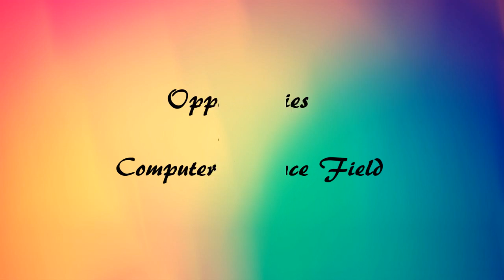CAREERS IN CSE –COMPUTER SCIENCE ENGINEERING,GATE,Software Jobs,MBA,MTech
CSE-COMPUTER SCIENCE ENGINEERING CAREERS. Go through the career opportunities of CSE, Govt jobs and Employment News channel from Freshersworld.com – The No.1 job portal for freshers in India. for detailed job information, campus recruitment GATE notification, GATE pattern, higher education details of CSE- COMPUTER SCIENCE ENGINEERING.
Computer Science engineering deals with design, implementation, management of information system of both software and hardware processes. Computer Science engineers are involved in developing the software applications, testing and debugging the code , deployment of software and designing and modification of the component. They use different software to store and manage data in a secured manner.
Every computer science engineer will have a basic knowledge about the programming languages like c,c++,java, python etc.. ,they will have problem solving skills, logical skills, data mining, knowledge in artificial intelligence, different algorithms and current technologies which are existing and used by the enterprises. Apart from this there are various domain specifications as well, like ruby on rails, agile, php, etc. Thus Computer science engineers after completion of the degree, has got engrossing and challenging oppurtunities available when  compared to the other fields of engineering.
One can work in database management, IT, embedded systems, Telecommunication, computer hardware & software implementation & maintenance, multimedia, web designing, gaming, and almost all other industries in this sector.
It is worthwhile to note that the computer industry has witnessed such phenomenal growth in recent years that IT majors like Infosys & TCS have been the major recruiters across all other branches throughout the engineering colleges in the country.
• When it comes to job, we have competitive exams like GATE exam which provide a CTC upto 8.00+lacs and also other firms like TCS
• Infosys
• Wipro
• HCL
• Accenture
• Cognizant
• Microsoft
• IBM
• Adobe
• Google
• Accenture
• Cisco
• Oracle
• Sun Microsystems
• Yahoo
• Tech Mahindra
• Mahindra Satyam
• Toshiba,
• Amazon,
etc,.recruits a huge number of employees every year with eye-catching pacakages.
(masters in computer science )
 Those who are interested in pursuing higher ducation after bachelor’s have vast choices like Msc in data mining, artificial intelligence, distribution system, computer design, human-computer interaction, visual computing, software development, robot designing etc,.
The degree will be worth for those who have a desire towards programming and other cutting edge technologies.